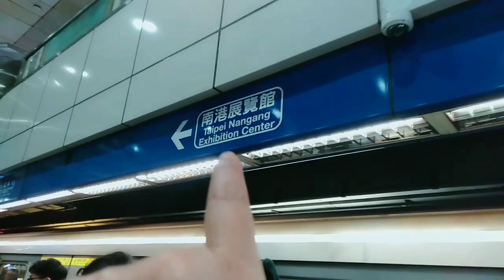Alhamdulillah Majikan Baik, Babu Nya Di Suruh Keluar || Malam Tahun Baru (Happy New Year)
Alhamdulillah banget,sudah dua Tahun kerja di majikan ini,setiap malam Tahun baru di suruh keluar, dan kebetulan juga mau ketemu kawan lama